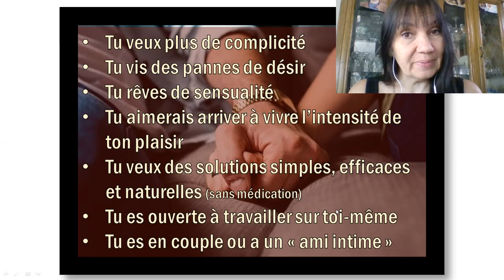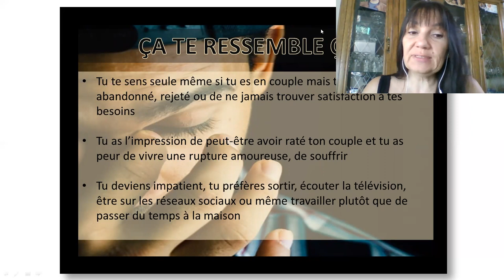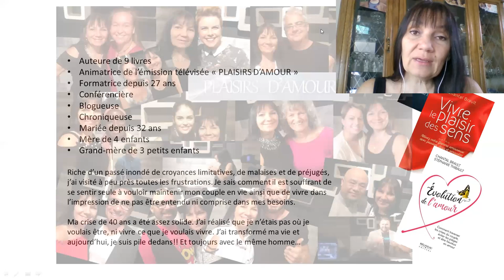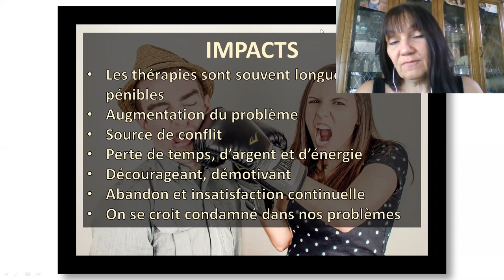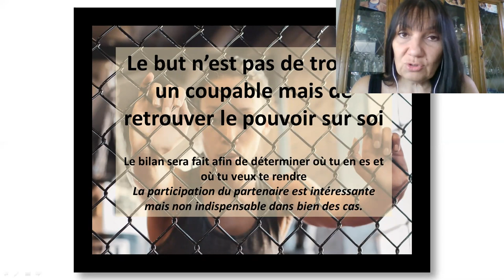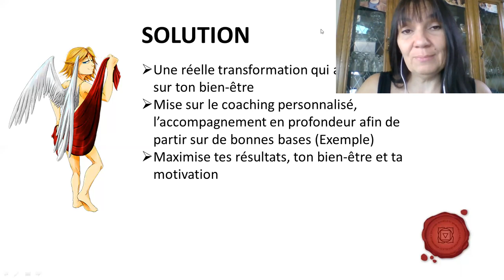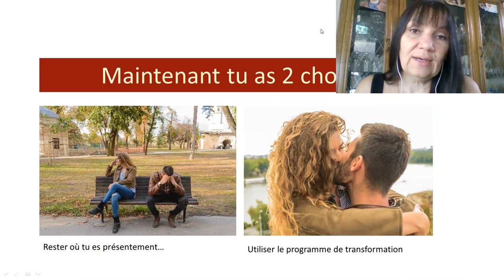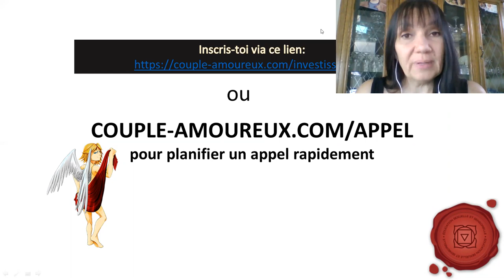Webinaire Vivre le 7e ciel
Les problèmes sont les langages du corps... et il a déjà toutes les solutions! Suffit de les comprendre...